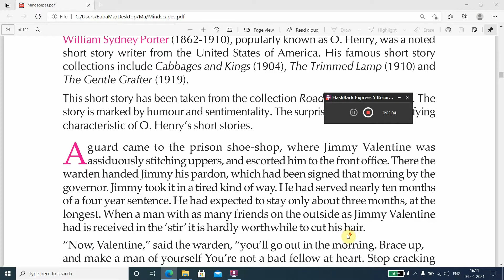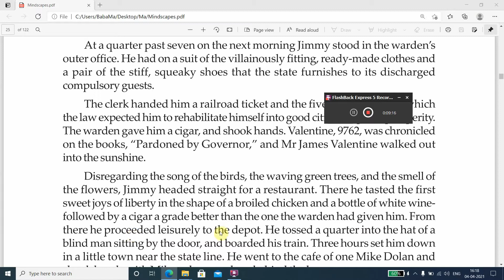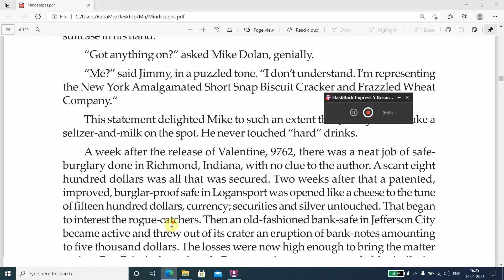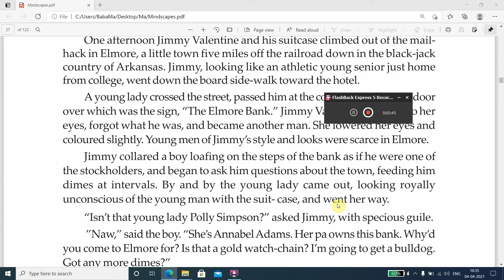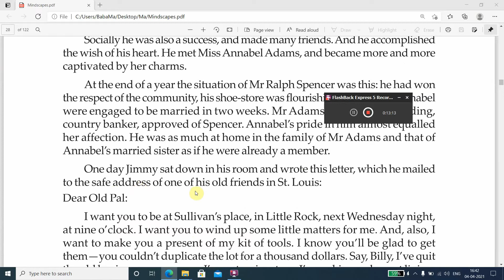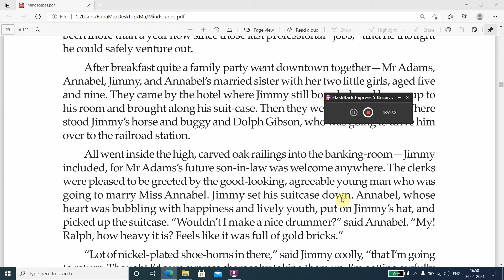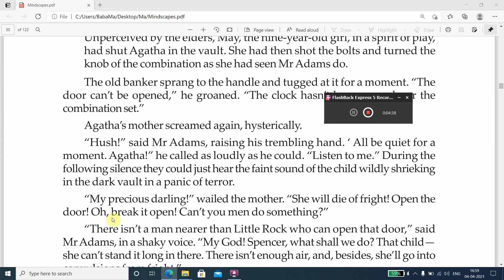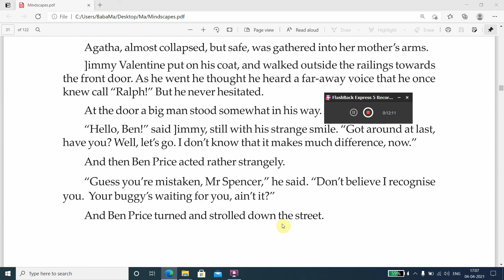Jimmy Valentine | O.Henry | Class XI |WBCHSE | Bengali translation | Bangla video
Jimmy Valentine | O.Henry |
English to Bengali translation, along with full explanation.|Class XI |WBCHSE |Bangla video